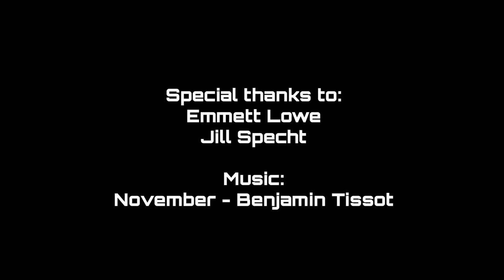Behind the Spotlight - Episode 3: Emmett Loew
The Behind the Spotlight series features three student-athletes and how each of them faces the struggles of mental health while playing a collegiate sport.

Episode 3 highlights Loras basketball player Emmett Loew as he shares his experience facing two season-ending injuries before and during his college career and the impact the physical toll has had on his mental health.